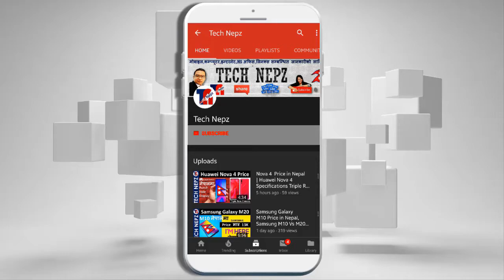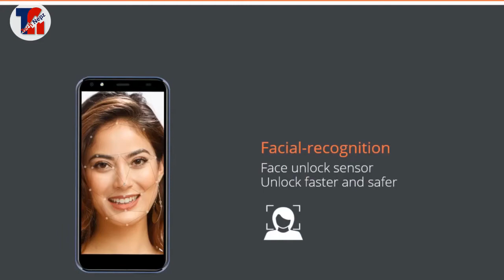Colors Pride 1X Price in Nepal | Pride Mobile Price in Nepal | Colors Smartphone Price in Nepal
Colors launches the Colors Pride 1X in Nepal | Colors Pride 1X Price in Nepal | Pride 1X - Colors Mobile